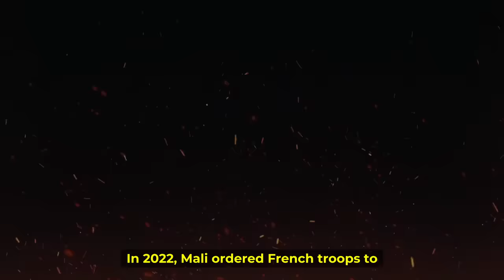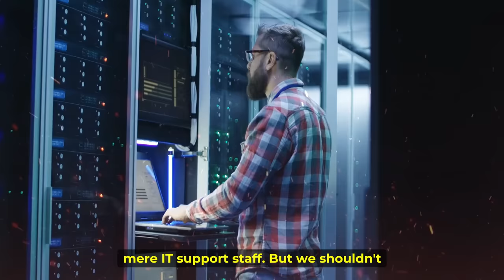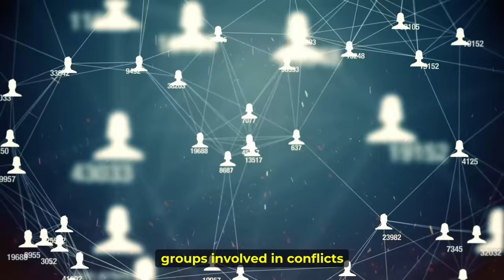Burkina Faso Military Just Caught High Profile Spies Working For France.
In 2022, Mali ordered French troops to leave the country, ending the anti-jihadist Barkhane mission which had been ongoing for a decade. In February 2023, Burkina Faso took the same action, kicking out French forces and ending the defense military pact it had with France since Independence. In October 2023, Niger, one of the last standing hold of French forces in the Sahel, ended its defence agreement with France and ordered them to leave. And, by December, the last French forces had left the country. All these moves signify that France has lost its hold on the Sahel. Everybody knows that except France. France has refused to give up on the Sahel and has been looking for different ways to turn things around. Unfortunately for them, none of these tactics have been working. Recently, Burkina Faso expelled three French diplomats from the country for subversive activities. According to the message sent by the Burkinabe Foreign ministry, to the French embassy, three were declared "persona non grata" and told to leave the country in 48 hours.

The three diplomats include Gwenaelle Habouzit, Herve Fournier, and Guillaume Reisacher. The word subversive in the dictionary means the act of undermining the authority and power of an already established system. So, what the Burkinabe military government means is that these three diplomats were engaging in activities that would cause chaos and destroy the government of Burkina Faso. Although the military government did not specify what kind of activities these diplomats engaged in, we can only imagine what they have done. In other words, these three diplomats were high-profile spies sent on a mission by the French government to undermine the authority and cause dissent in Burkina Faso. Who knows what they have done? Maybe they have tried to spread false information about Ibrahim Traore’s administration to the people of Burkina Faso because that is one tactic they have used over and over again to cause dissent in African countries since the time of colonization.